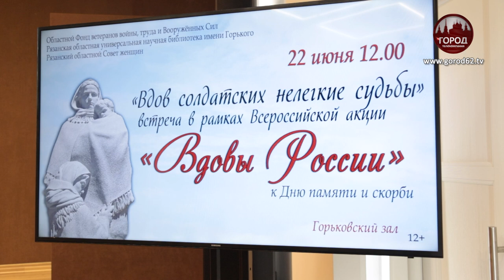ВДОВ СОЛДАТСКИХ НЕЛЕГКИЕ СУДЬБЫ…